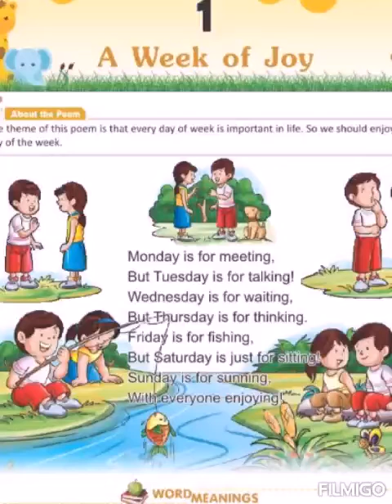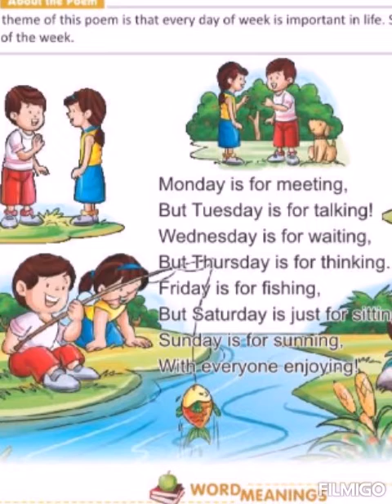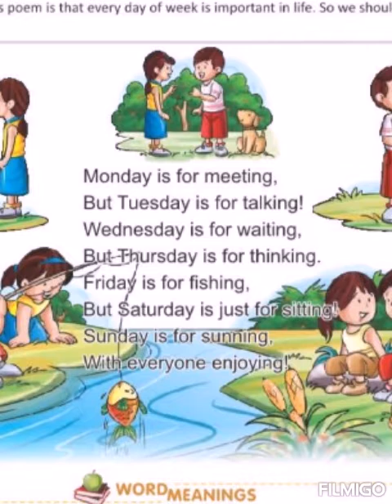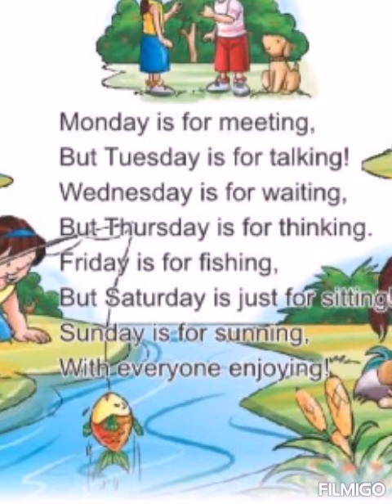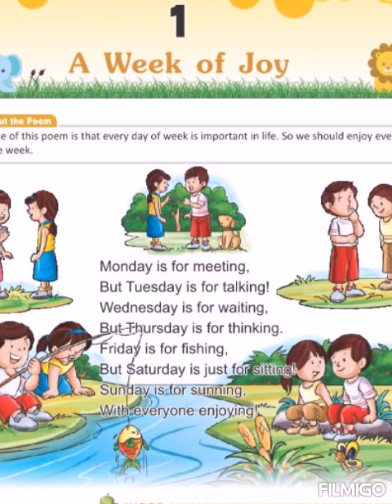Name of the week learn with poems 7 day in one week learn with spellings